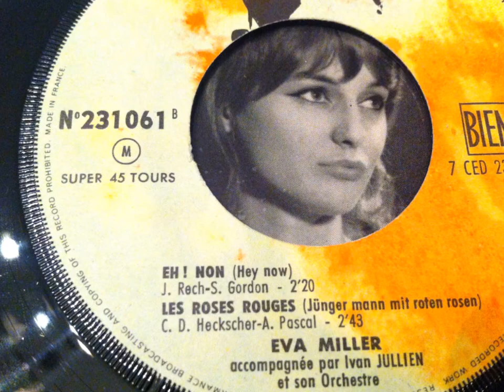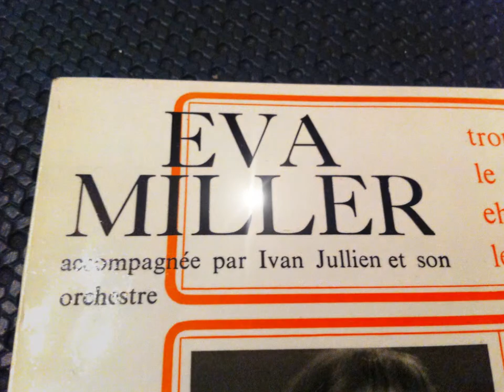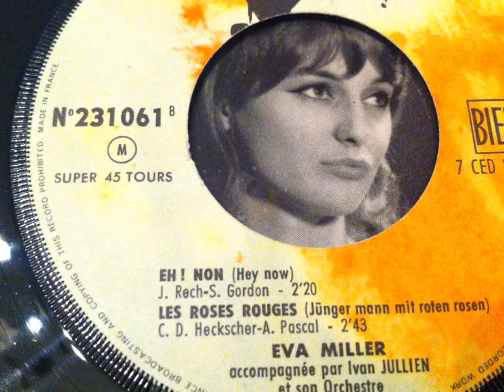EVA MILLER , eh! non ( LESLEY GORE hey now )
EVA MILLER / EH ! NON

YE-YE FRANÇAIS
FRENCH POP